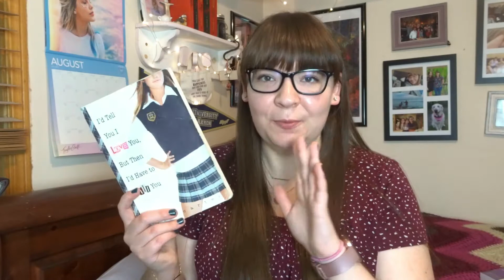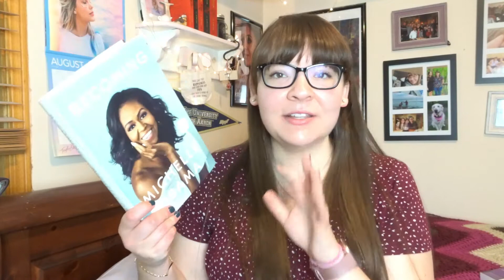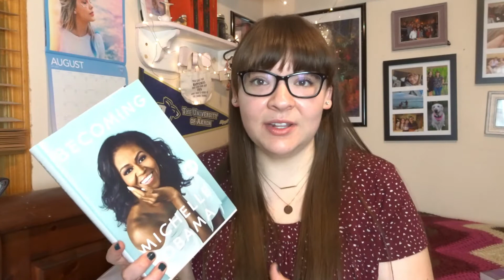Back To School Reads | 2021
Letterboxd: @lexiedm14